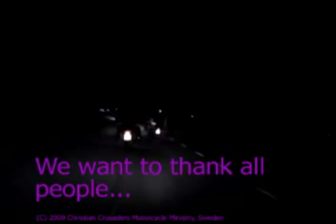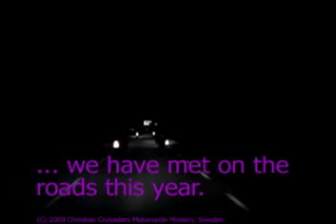Christian Crusaders Motorcycle Ministry Sweden 2009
This is a 5 min video about some of the things happening during 2009 for Crusaders in Sweden